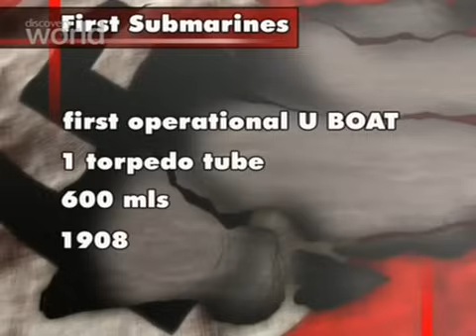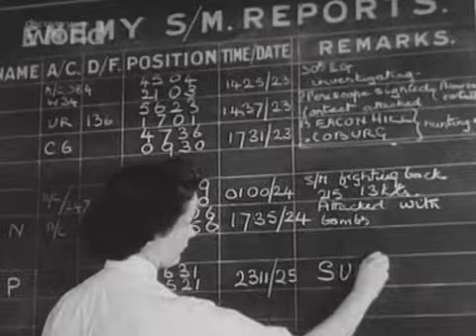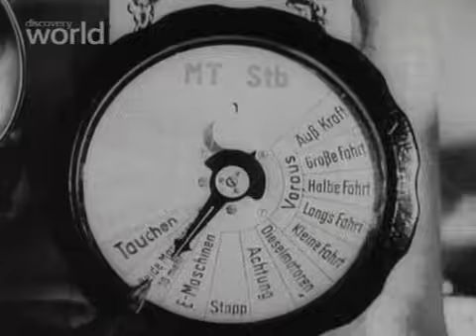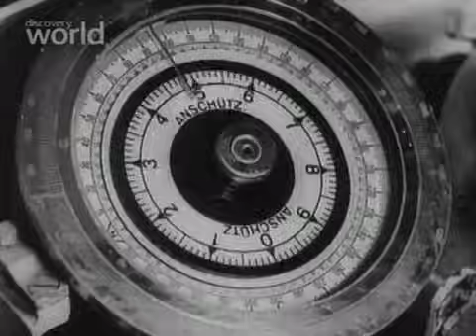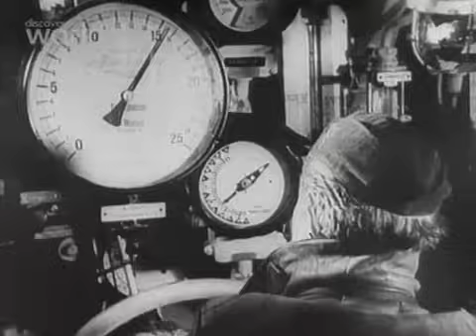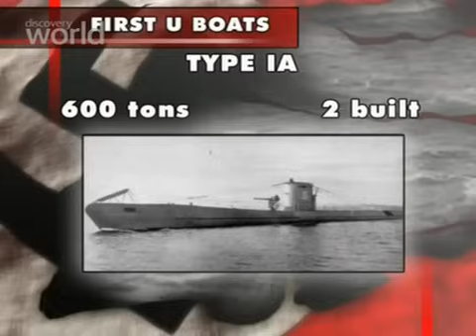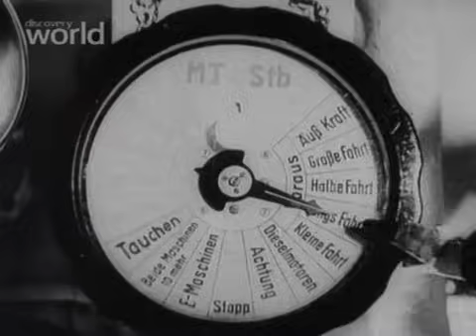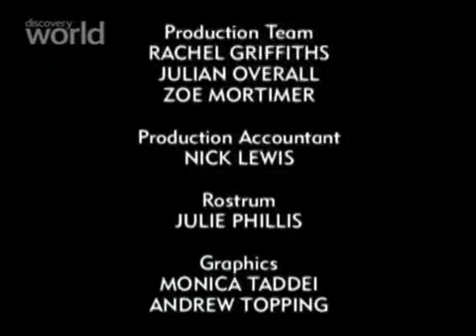Pola bitew - Wojna z U-Bootami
Najwiekszy postrach na wodach podczas II Wojny Swiatowej stanowily niemieckie U-Booty. Zgrupowane w wilcze stada stanowily bariere nie do przejscia. Swietny dokument, zachecam do obejrzenia.